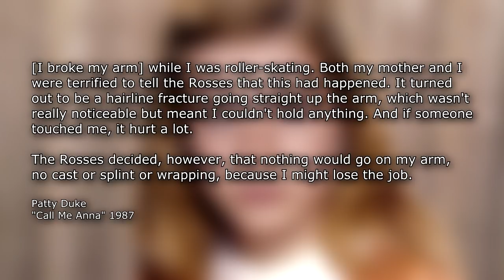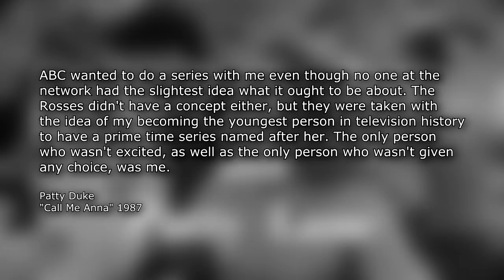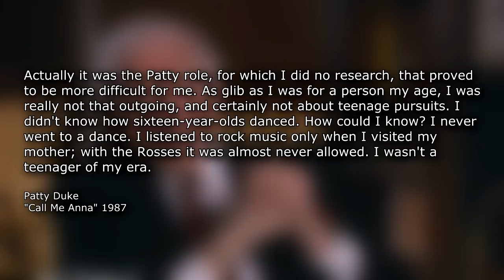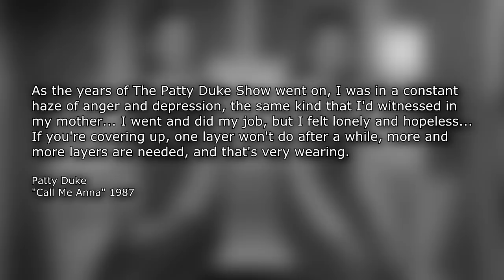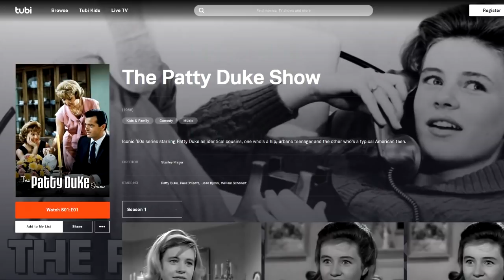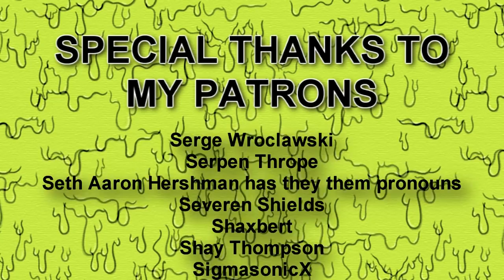The Patty Duke Show - Nick Knacks Episode #080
cw: emotional abuse of a child

Help Palestine
Palestine Children’s Relief Fund

Nickelodeon airing one of their Nick at Nite offerings for the daytime crowd had become a yearly tradition, and for 1989's offering, we had The Patty Duke Show, a 60s sitcom about identical cousins! Hope you like split screens!